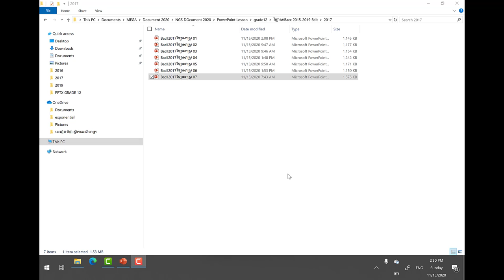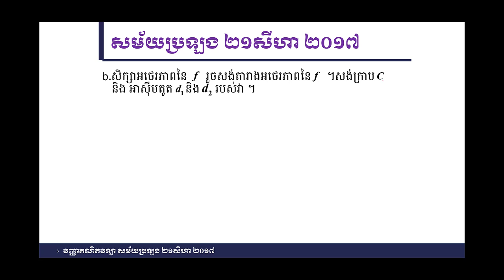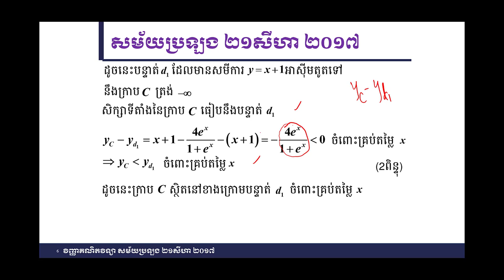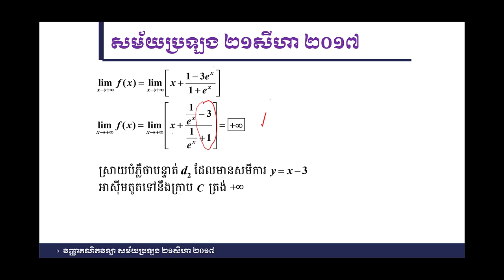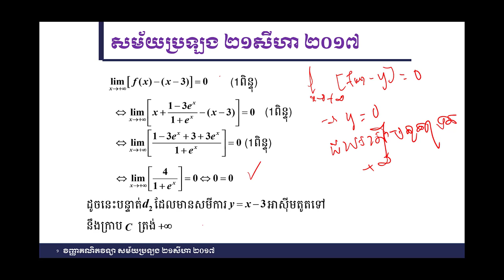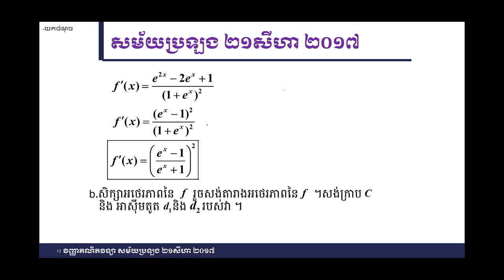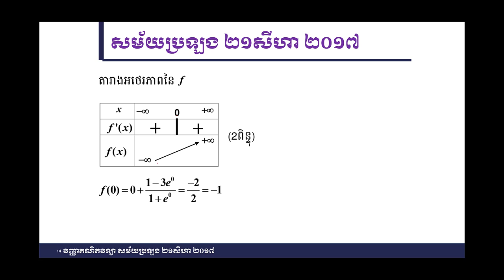គន្លឹះដោះស្រាយលំហាត់គណិតវិទ្យាវិញ្ញាសាគណិតវិទ្យាលំហាត់ទី៧ សម័យប្រឡង ២១សីហា ២០១៧